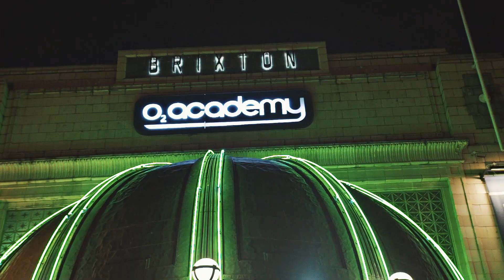MK Presents NYE 2019/20 AREA10 at Brixton Academy, London 🔥🚀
MK ends the year with his AREA10 party at the infamous Brixton Academy in London.